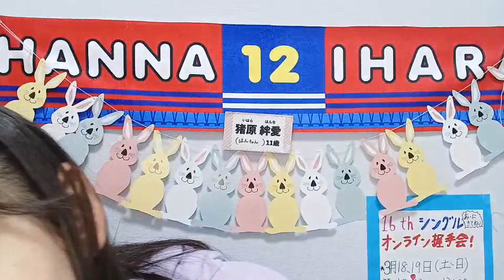猪原 絆愛（HKT48 研究生）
48 HANNA IHARA 2023年01月09日19時24分01秒 猪原 絆愛（HKT48 研究生）